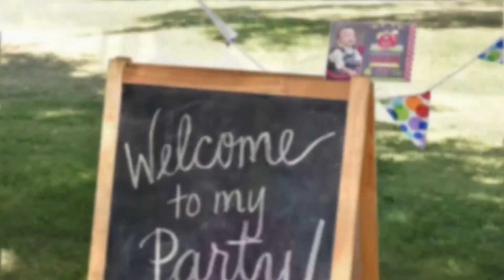Mason's First Birthday!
My world. My heart. My everything.

Equipment
iPhone 7+

Enjoy! I love you, Mason Bear.

Thank you, David Lute for your photography skills! :)